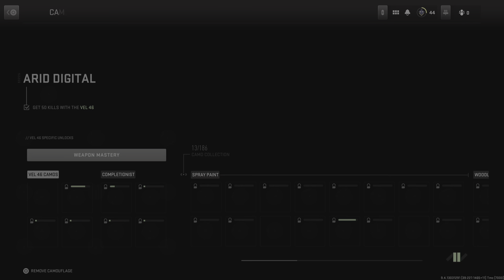Call of Duty: Modern Warfare II_20221031023516